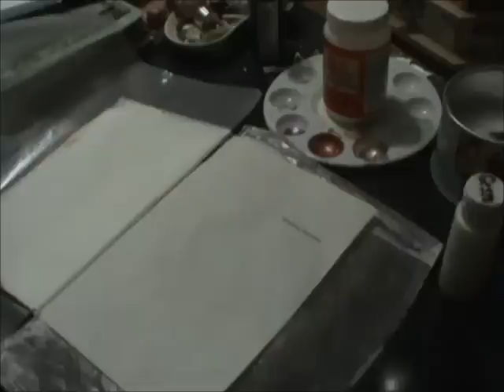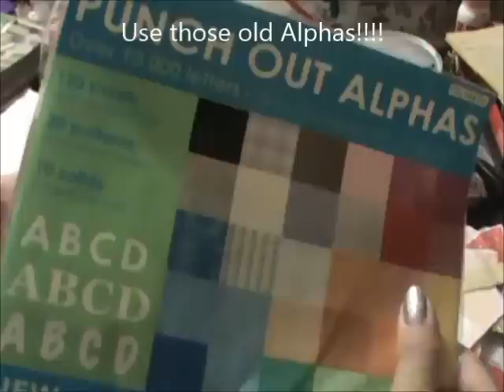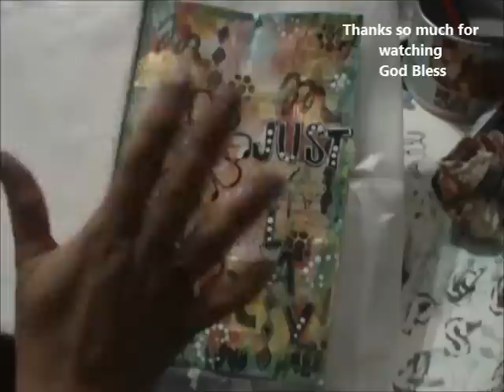Mixed Media -ART Journal- Start to finish